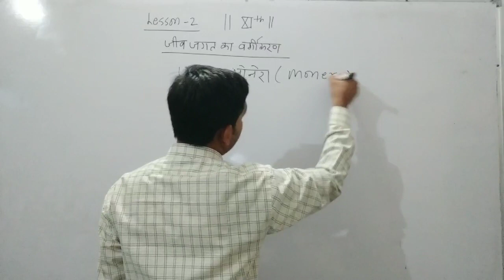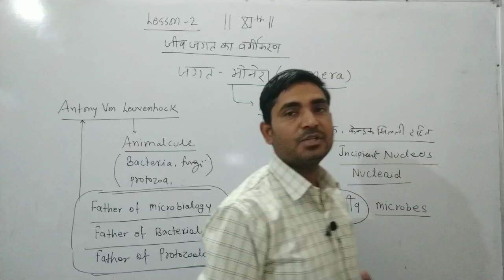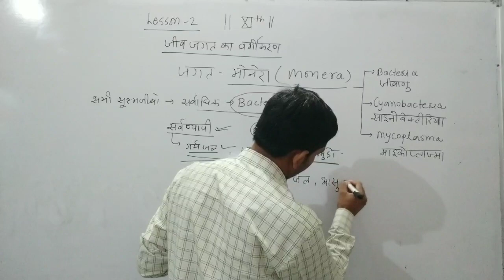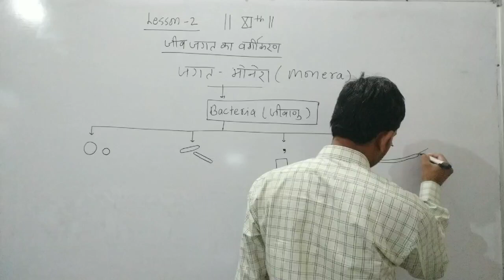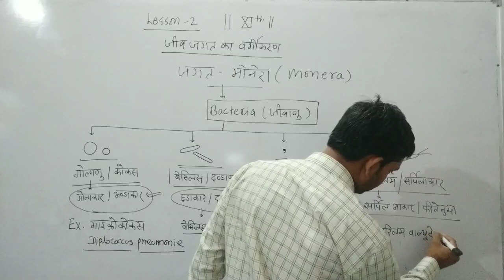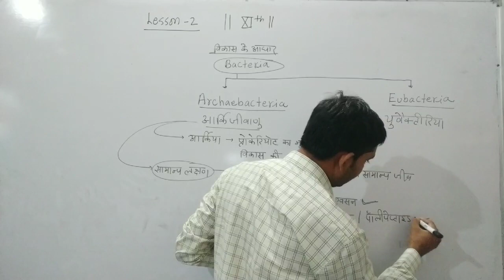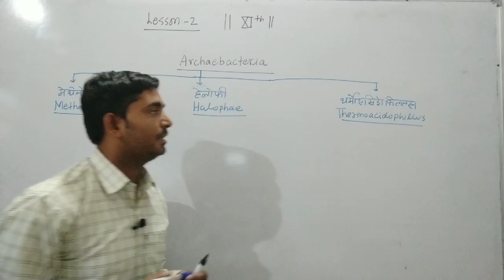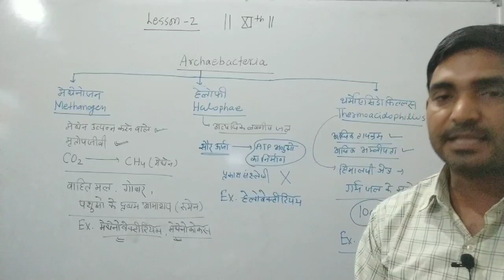Monera Kingdom || 11th || Lesson-2 || Part-3 || Kulbhooshan Saini